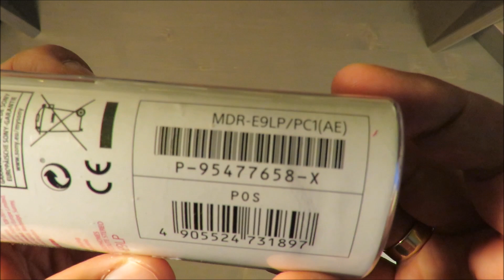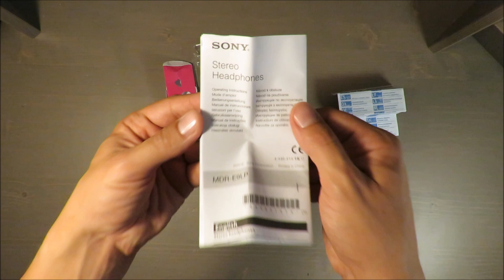Sony MDR-E9LP Earbud Headphones UNBOXING (WHI, BLK, GRAY, BLU, PNK, black, grey, pink ect)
Sony MDR-E9LP Earbud Headphones UNBOXING (Discontinued by Manufacturer, black, grey, pink ect)

Super-Light, In-The-Ear Design
Open air, dynamic
High quality 13.5mm driver units
Super-light in-the-ear design
Neodymium magnet to reproduce powerful bass sound
Connectivity technology : Wired
Super-light in-the-ear design
Open air, dynamic